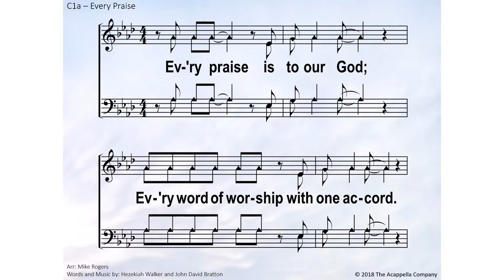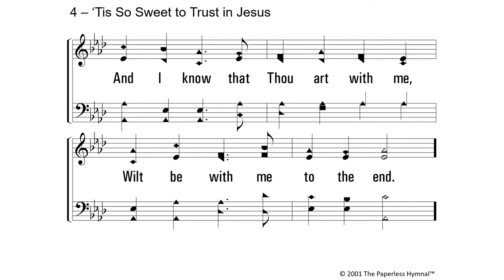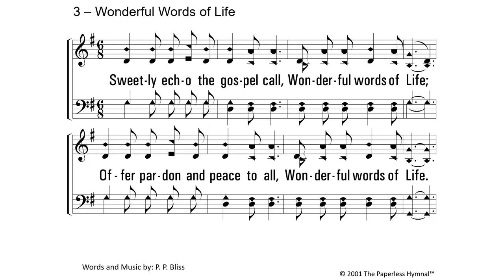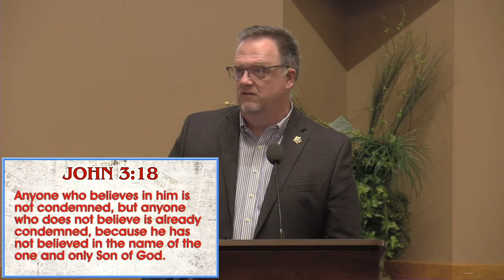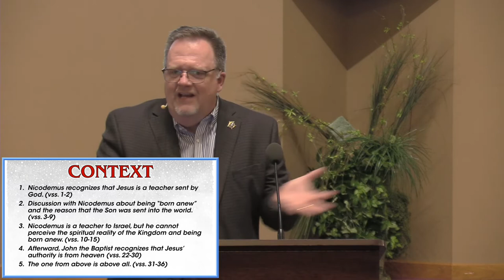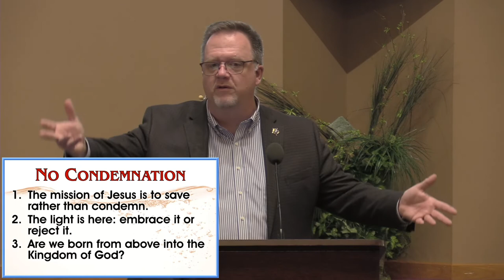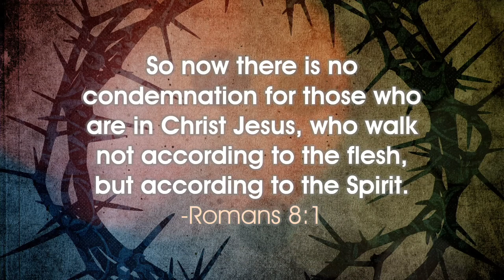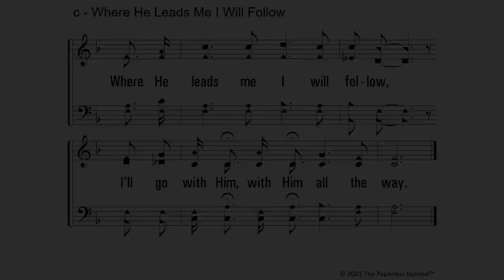Sunday Service - June 5, 2022 (Recording)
00:00   Countdown timer
07:58   Every Praise
10:23   WELCOME & PRAYER -  Chris Benjamin
13:33   Days of Elijah
15:29   Tis So Sweet to Trust in Jesus
18:50   Waymaker
24:40   Coins for Christ – Jesus Loves Me
26:18   Wonderful Words of Life
28:02   Ancient Word
30:15   Sermon - Chris Benjamin
59:25   Overcome
1:03:20   Communion Meditation - Barry Neal
1:14:08  Where He Leads Me I will Follow
1:15:55   Closing Prayer - Chris Benjamin